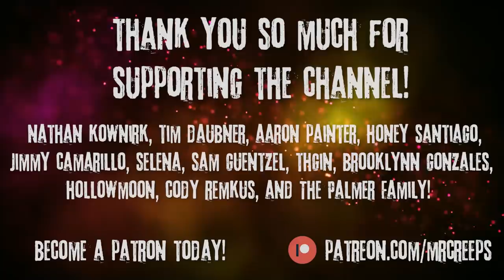"My Father Made Us Hide When The Wind Chimes Rang" Creepypasta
It's always pretty windy where I live, but Dad always make us go inside.